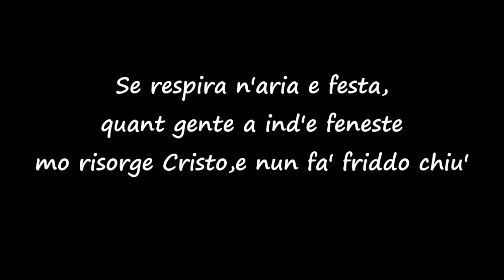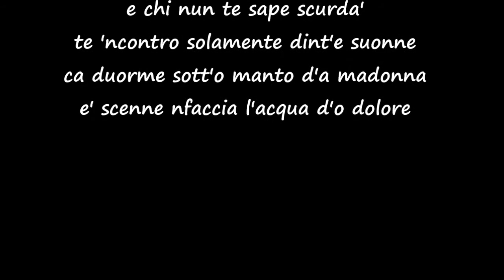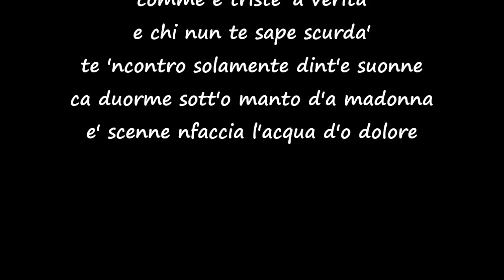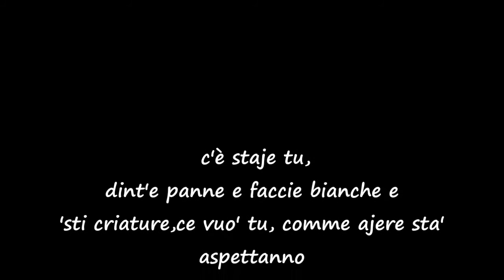Dedicata a girone-Na bandiera miezz o vient-mary Piscopo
Autore Mariano Alfano